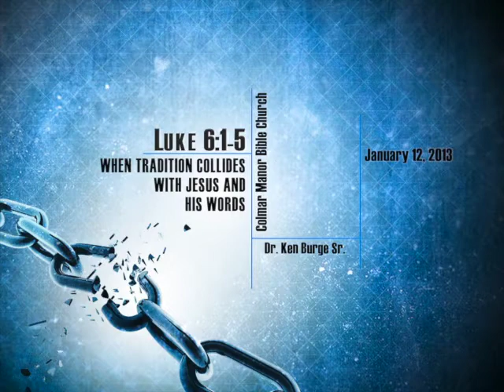When Tradition Collides with Jesus and His Words - Luke 6:1-5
Pastor Ken Burge Sr sermon entitled "When Tradition Collides with Jesus and His Words - Luke 6:1-5" This is the 34th sermon in the Luke series.

Pastor Ken Burge is a graduate from Dallas Theological Seminary with a Doctorate of Ministry. He has been the Senior Pastor at CMBC for 21 years. He has also written articles on preaching which have been published in Preaching Magazine and Voice Magazine (among others publications).